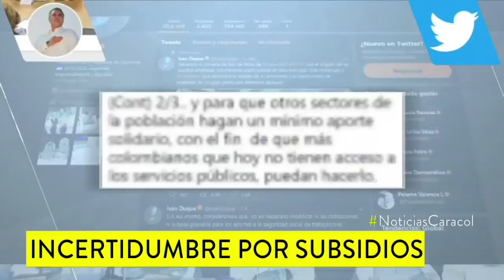Subsidios a servicios públicos, ¿quiénes se beneficiarían con reversazo de Duque? | Noticias Caracol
El presidente anunció que no se afectará a clases menos favorecidas, pero expertos dicen que no es claro si se refiere solo al estrato uno.